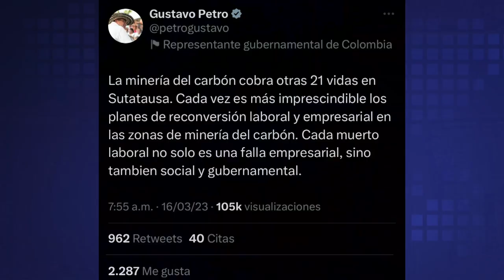Tragedia en Colombia, 21 mineros mueren tras explosión en mina de carbón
Tragedia en Colombia, 21 mineros murieron tras la explosión de seis minas de carbón en el departamento de Cundinamarca.